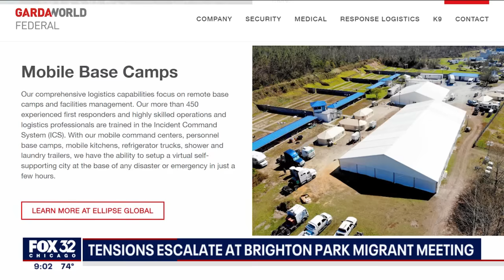'We said no!' Tensions escalate at Chicago migrant meeting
Over protests and the local alderperson’s insistence she had nothing to do with the decision, city officials confirmed Monday evening their intention to turn a controversial site in Brighton Park into a tent shelter for migrants.